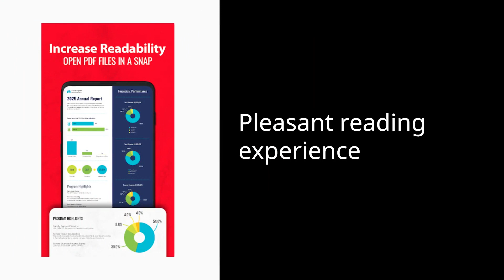PDF Reader - PDF Viewer